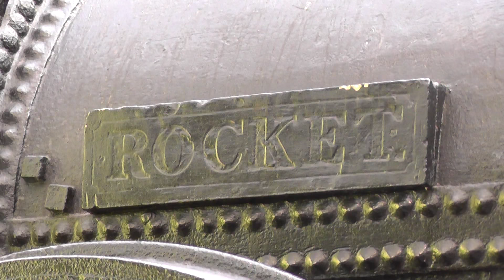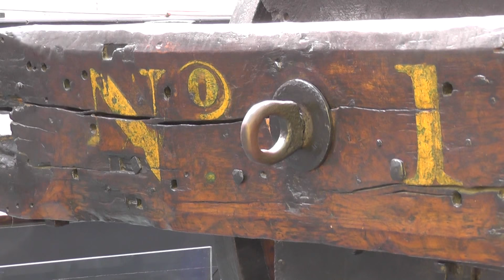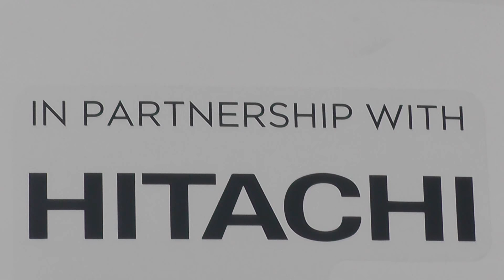ROCKET TURBINIA & AZUMA at the Discovery Museum Newcastle during Great Exhibition of the North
Three exhibits are seen on display at The Discovery Museum, Newcastle upon Tyne, England, during The Great Exhibition of the North.
First we see Newcastle built steam loco Rocket on display about half a mile away from where it was built in 1829. The Robert Stephenson designed loco is on loan to the museum during the exhibition.
Next we see permanent exhibit Turbina which was the first Steam Turbine-powered steam ship and was built on the nearby River Tyne as an experimental vessel. Charles Parsons invented the modern steam turbine in 1884.
Next we see one of the new LNER Azuma driving vehicles, outside the museum, which will soon be coming into service on the East Coast Main Line.
Video taken on 29th June 2018. Music: Watercolors by John Deley and the 41 players.
Many thanks to the museum staff for their friendliness and hospitality.